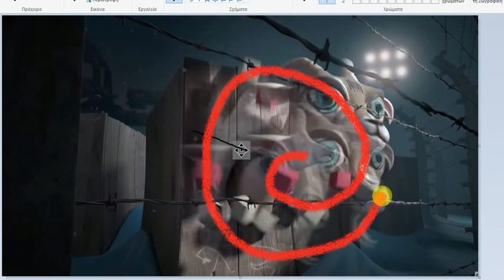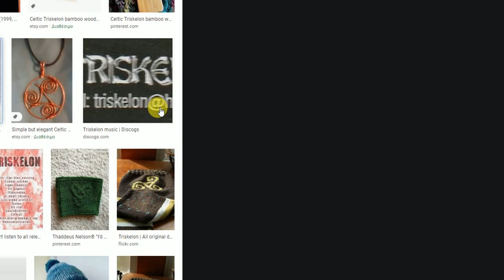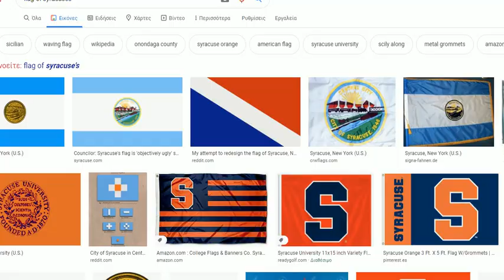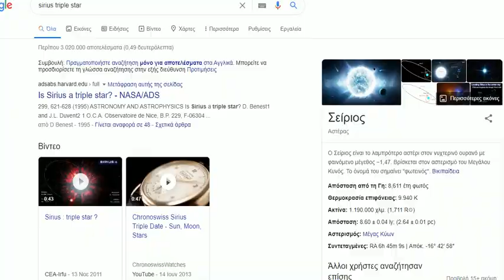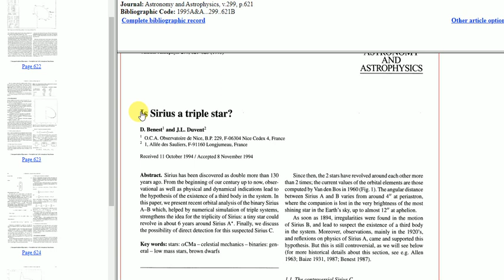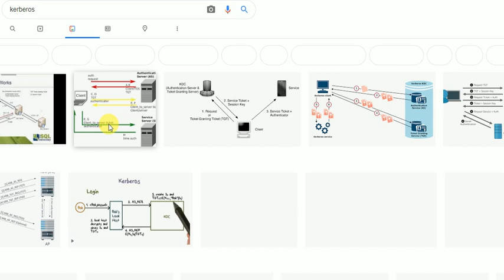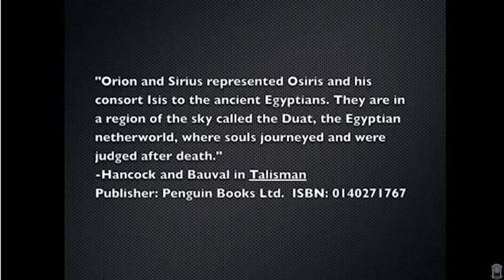I, Pet Goat II analysis part 15